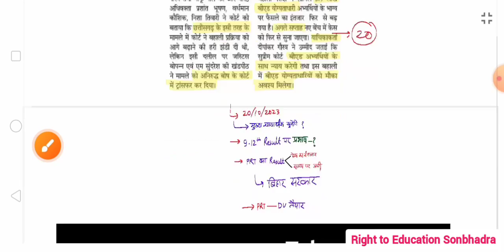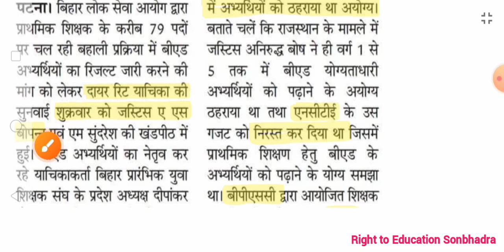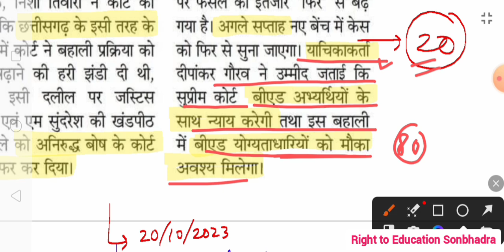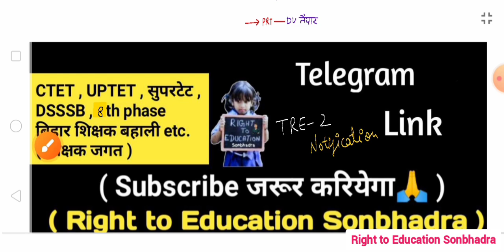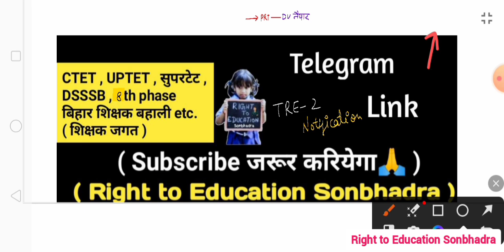BPSC PRT ; बीएड का उम्मीद मौका मिल जाएगा | अगली सुनवाई बेंच ? सबका रिजल्ट तय समय पर ? DV तैयार रहिये